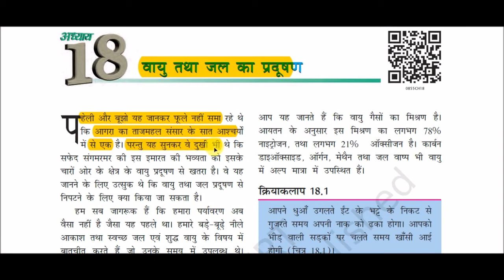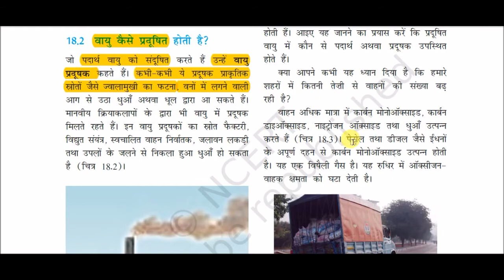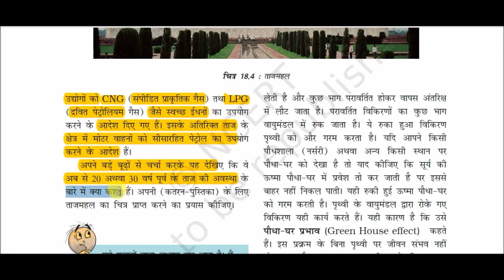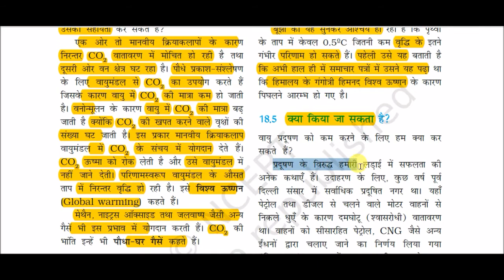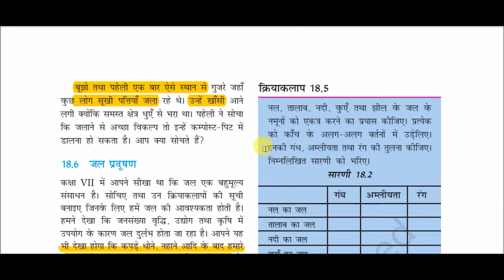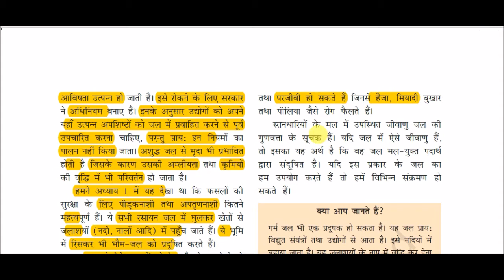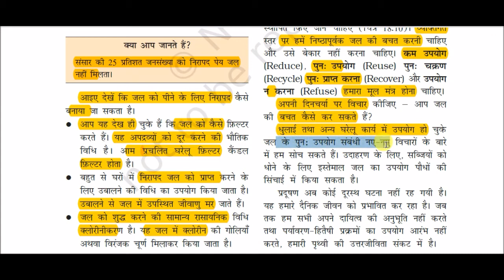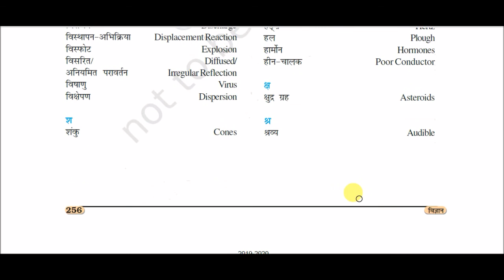NCERT Book Class VIII (Science) || कक्षा 8 (विज्ञान) -: वायु तथा जल का प्रदूषण